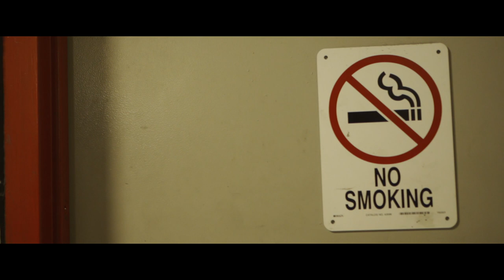Joss_MgMf - Zone | Dir.